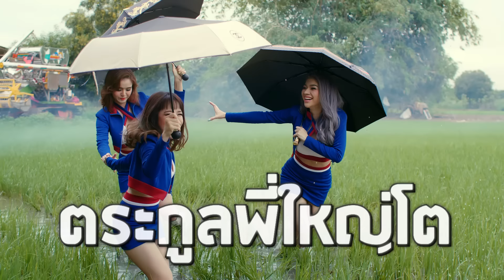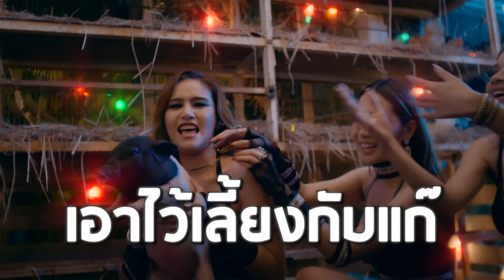ลองรวย - DTK BOY BAND 「Official Lyric Video」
Music & Lyrics   DOM TO KONG
MUSIC PRODUCED       BOTCASH
Mixing and Mastering   BOTCASH / Kijjasak Triyanond (Kijjaz)
พิณอีสาน             BOTCASH
Vocal director     DOM ,TO,BOTCASH
                                          Recorded at  BOTCASH studio

DIRECTOR    อุดม แต้พานิช
PRODUCER          พิชย จรัสบุญประชา
            เบญจพร  โพธิ์กระจ่าง
    บัณฑิต สินวิวัฒน์สกุล
            ชนานาฎ ทองมณี
EXEC PRODUCER         อุดม แต้พานิช
PRODUCTION TEAM    SECRET WEAPON
DOP     มณีรัตน์ ศรีนครินทร์
Assistant Director อรรถกร บุญเพ็ง
            ณัฐวุฒิ  เกษมสงคราม

PRODUCTION DESIGN  อุดม แต้พานิช

PRODUCTION MANAGER วิจิตรา ใจแจ้ง

Ast. PRODUCTION MANAGER ศรัณย์กร  เป็งหนิ้ว

MAKE UP  ARTIST  ดอกอ้อ บุญพิทักษ์
                                                จิดาภา หมอกมืด
                                                อรรถพล เอื้ออารีราษฎร์

Ast. MAKE UP  ARTIST วาสนา คำลีมัด
                    เชษฐา สุดสาลี

STYLIST   เอนก คงศักดิ์ศรีสกุล
                                ณัชชา วงษ์เดชสุวรรณ
Ast.STYLIST  อัลฟาน ดือราแม
                               ฐิติกร หอมหวล

HAIR ARTIST  ณภัทร สวยสอาด
                                ชาดา​ เพียร​กิจ​
                                จันทร์จิรา  รสหอม

ART TEAM   จงรักษ์ แก้วคง/กันตภณ ตระกูลสม / วาณุพงษ์ กะโห้แก้ว/ ชำนาญ แสงจันทร์
                     /อาทิตย์ ทองคูณ/พัฒณ์พงษ์ อิ่มสวัสดิ์/ภาณุภัณฑ์ ขุนจันทร์ดี
                       /มงคลพร ศิริโสภณ/บุญลือ เกาจอหอ/พงษ์ภรณ​์ คงเหมาะ/ณัฐวุฒิ แสงวันทอง/รุทธะ สุ
                      ระพรรณดี/ เบญจวรรณ ปาละพันธ์ /สายทิพย์ กิจประเสริญ/สุนิสา วงษ์จันทร์ดี/ธน
                       สิทธิ์ ทันนิเทศ/กฤษฎา พันธ์ปาน

EDITOR    บัณฑิต สินวิวัฒน์สกุล / วรสิทธิ์ ธาตรีวิจิตร

COLORIST    จิรภัทร กังสาภิวัฒน์ /   ชลิต แสวงผล

LOCATION TEAM    ตรีวิทย์ วุฒิยานันท์/ศตายุ หนาแน่น

CAMERA TEAM   CAMERA B

LIGHTING TEAM  Siam Light

DANCE INSTRUCTOR            คมสัน ประทีปสว่างวงศ์
Ast.DANCE INSTRUCTOR      พศิษฐ์ ธนินพัฒนรัตน์
Behind THE SCENE TEAM   สุพรรณี อัชฌาสุทธิคุณ / คณธร ทับวิไล /
                                                  อภิวัฒน์ วรรณาเลิศศิริ / ภัทรวิทย์ ขำสุข
SPECIAL THANKS   D Dance Thailand
          Who sound Co.,Ltd.
           บริษัท เจ้าเอย บริการ จำกัด
           อู๋ Wink wink
                                      Tnp car (The best of second hand car)
                                      คุณเกด คุณอ้น สำหรับโรสลอยด์
                                      ภูบดินทร์ ภู่สุวรรณ (มาร์ช)
                                      นพปฎล พิริยะกุล (บาส)

ขอบคุณ                  Bangkok Aviation Center /โรงเรียนการบินกรุงเทพ /รถเกี่ยวข้าว ปรีชา ดอกจำปา/ตลาด
                                องครักษ์/ ปั๊มน้ำมันพูลทรัพย์/ ทรัพย์วราเฟอร์นิเจอร์ สาขาเลียบทางด่วนรามอินทรา

CAST

นฤมล คำพันธ์ (คนขายล็อตเตอรี่) / IG : Jennie_naruemon
พีรชาดา ขุนรักษ์ (คนขายก๋วยเตี๋ยว) / IG : Ploybirelay
กมลรัตน์ ทานนท์ (เด็กปั้ม) / IG : Ppanghom_tha
เมวดี สานุสันต์ (กรรมกร) / IG : Letmaysee
วีร์ ศรีวราธนบูลย์ (คนขายเนื้อ) / IG : Badbitchbkk
อัชรีพร  โพธิผลิ  (นักเต้น1) / IG : Oil_chertam
ภิญรดา ธนภัทรฐากูร (นักเต้น2) / IG : Qinrada.t
บุษศพร อนุสรณ์สิทธิ์ (พริตตี้นา1)  / IG :Nampung_busaporn
สิรินลดา​ นวนหนู (พริตตี้นา2) / IG :Jajah_labells
รักษ์สุดา ประชุมรักษ์ (พริตตี้นา 3) /Rsuda
กนกกาญจน์ จุลทอง (เมด) /IG : Forjun
ถิรญา อินทะชุบ (แอร์โฮสเตส)/IG : thirayaintachub
ยุภาพร เดซี่ สายนาค (ลูกสาวคนขายบ้าน) /IG : dsy09
รัมณียา บรรดาประณีต บุณยทรรพ
บัวเลียน สายนาค
Alexander Kyriacou
ภูบดินทร์ ภู่สุวรรณ
นพปฎล พิริยะกุล
ทฤษฎี พรมบังเกิด
เอนก คงศักดิ์ศรีสกุล
อัลฟาน ดือราแม